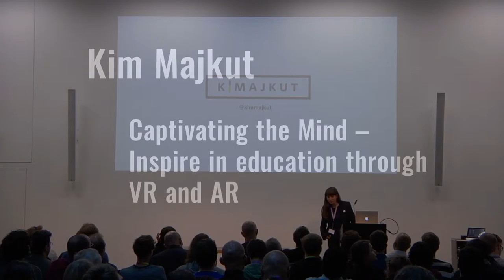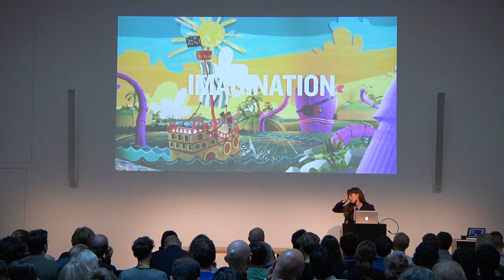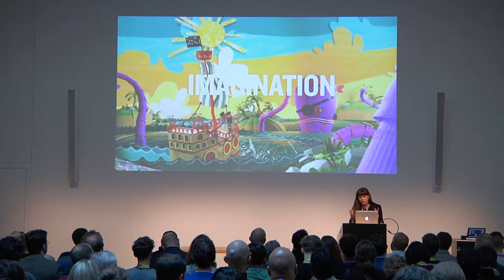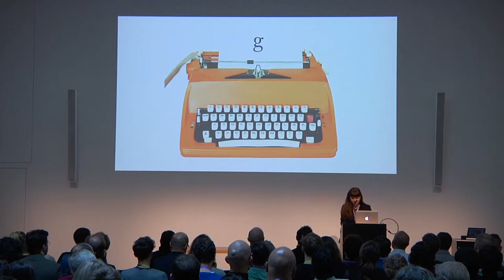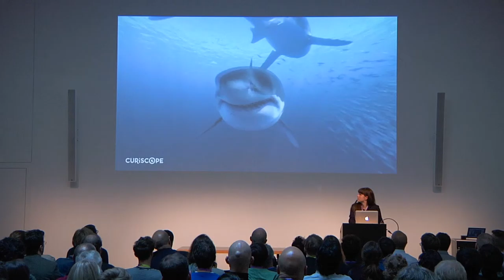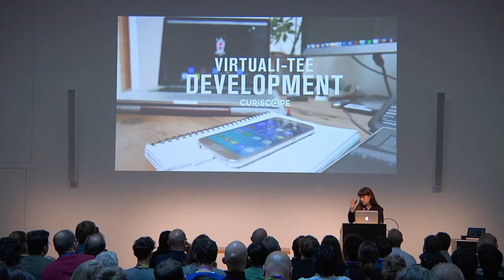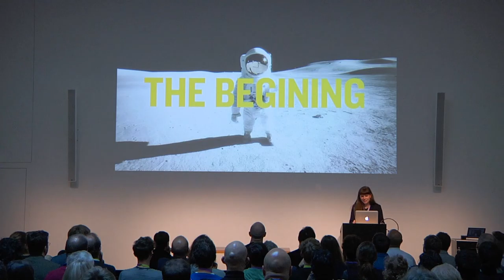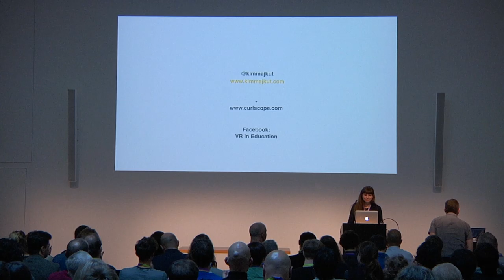Kim Majkut – Captivating the Mind: Inspire in education through VR and AR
Captivating the Mind – Inspire in education through VR and AR
Kim Majkut has a background as illustrator and designer and is currently working as a director in VR and AR content, specialising in immersive visual storytelling .